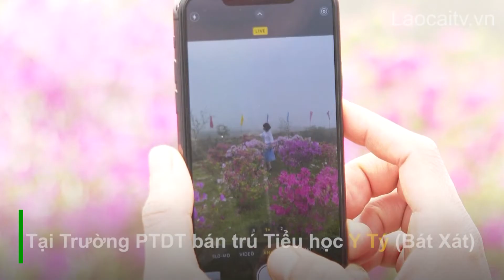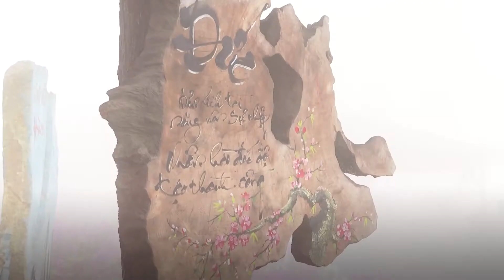“Trường học du lịch” nơi biên cương Tổ quốc | THLC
Laocaitv.vn - Có một ngôi trường nơi vùng cao biên giới, ở đó giữa gió núi mây ngàn, bốn mùa trăm hoa đua nở rực rỡ sắc màu. Ở đó, học sinh dân tộc thiểu số không còn phải vận động mới ra lớp, không còn nhút nhát, rụt rè. Mô hình trường học gắn với du lịch tại Trường PTDT bán trú Tiểu học Y Tý, huyện Bát Xát triển khai đã mang lại những hiệu quả tích cực như thế.

Đài Phát thanh - Truyền hình Lào Cai